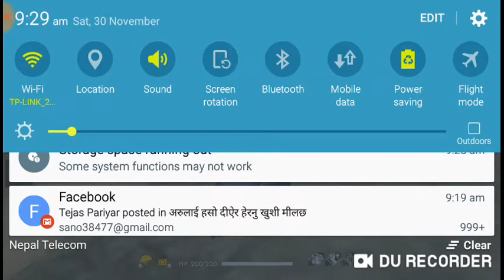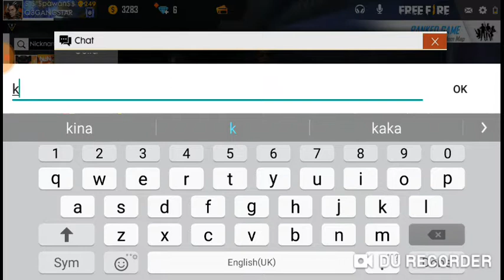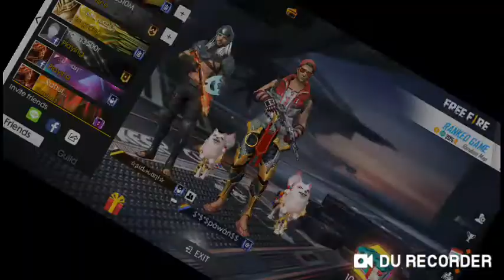Noob game play